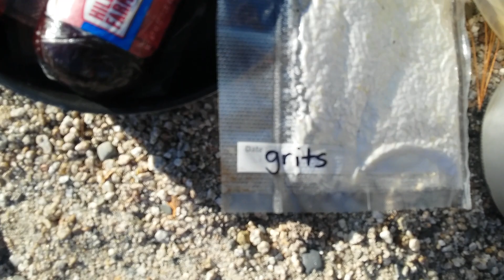The Blackalachian - Ghost Fish